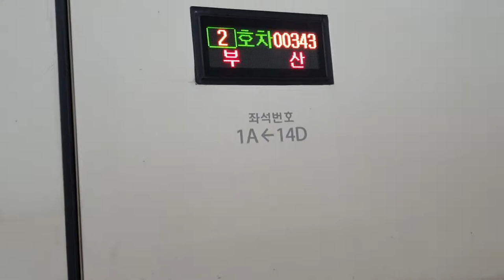2021.04.17 수서고속철도 수서역 수서발 부산행 SRT 343열차 204편성 진입